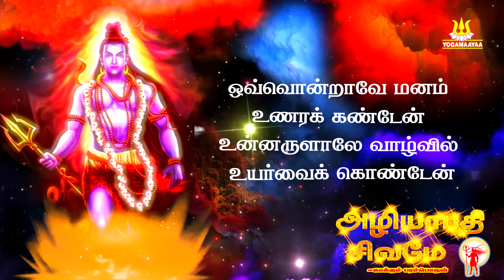Azhiyapathi Sivamae | அழியாபதி சிவமே| செவ்வாய்க்கிழமை சிவன் பாடல்கள்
Azhiyapathi shivamae | அழியாபதி சிவமே | pradhosham செவ்வாய்க்கிழமை சிவன் பாடல்கள்

அருள்மிகு ஶ்ரீ அழியாபதிஈஸ்வரர் திருக்கோயில்.(கோரக்க சித்தரால் பிரதிஷ்டை செய்யப்பட்ட லிங்கம்) கருப்பூந்துறை, திருநெல்வேலி

Super hit Lord Sivan Song: Aliyapathi Sivamae from the album: SivamaeSivamaeAliyapathi Sivamae" sung by the Singer: I.K.Arrun Ulaga, Music: Arun Ganesh, Lyrics

Orchestration & Programming: Arun Ganesh

Live Instruments
Keys: Ganesh
Tabla & Dolak: Malamari Jayan,Shibbu & Laal
Tavil,Tapes & Percussion: Shibbu
Nadaswaram: Thirumoorthy
Veena: Bhavani
Flute: Shaaji
Violins: Vythi, Balaji & Ramesh
Chorus: Ganesh, Selvam, Sriram, Kavya, Sruthi
Bols: Muthu
Mantra: Rajesh & Groups

Digitally Recorded at: Marcato Recording Theatre
Mixed & Mastered by I.K. Arrun Ulaga

Produced by: Sri Annamalaiyar Bakthar Kulu